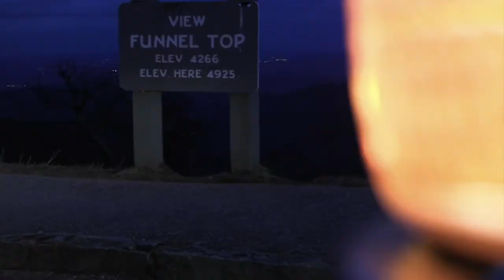ON THE EDGE AT 5000ft